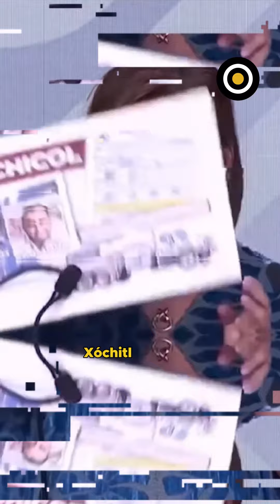Mario Delgado y una grave acusación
Por presuntos nexos con el "huachicol", el líder nacional de Partido Morena, Mario Delgado, fue uno de los grandes señalados en el tercer debate presidencial. ¿Qué verdad habrá detrás de esa bella mirada?